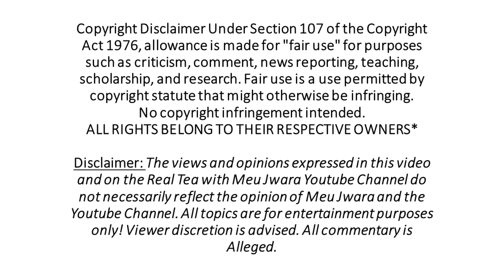AmaBishop Season 1 Episode 1 Review| Too lit! Night made.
Hello friends.
Thank you so much for spending your valuable time with my words and opinions, I truly appreciate it.
We have waited with bated breath for the premiere episode in this house & it delivered on the drama!
Herewith my 2 cents in a nutshell:
- Too many issues for one episode!
- Too much time was given to Dr Love, Solomon and Mboro, was it undue? I don’t know.
o R1 million from Bushiri, which cause the chaos between Solomon & Mboro
o Nimrod allowing the chaos to continue for as long as it did, for ratings clearly
o Dr Love’s “testimony”
o Mboro gloating about performing the best miracles
- If you follow Bishop Maponga, you didn’t hear anything new here, not to discount what he said about buying a factory, turning it into a church, in which you pray for jobs
- Phiri said something poignant when he spoke about Jesus feeding multitudes and compared it to today’s preachers who are being fed my multitudes who are poor and suffering but they give nothing back.
- The editing was not to my liking, I wish they could revisit all the stories that were cut out, so that the audience can connect the dots
- Maponga looked bored out of his mind
- Why weren’t the mainline churches represented?